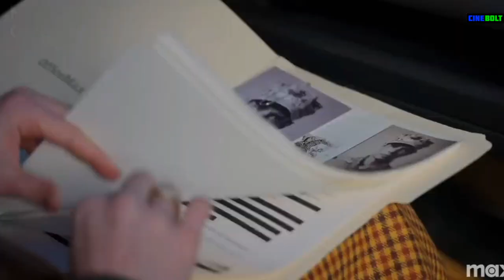Top NEW RELEASES On HBO Max In MARCH 2024!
Curious about the latest new movies and series hitting Max this month? Then check out our countdown of the Top New Releases on Max for March 2024!

What upcoming new Max movies and series are you most eager to watch?

If you enjoyed this video on the top new HBO Max releases in March 2024, then be sure to give it a thumbs up and share it with anyone looking for the best movies and series on HBO Max, and also subscribe to the channel, for more videos recommending you the best movies and TV series to watch right now.

TIMESTAMPS/CHAPTERS:

00:00 - Intro
00:17 - 127 Hours
00:42 - The Revenant
01:12 - The Ballad Of Lefty Brown
01:30 - The Green Knight
01:48 - Deadpool, Oceans 11 Collection, Rambo 2008, Godzilla & Godzilla: King Of The Monsters
01:58 - The Regime
02:21 - Wonka & A Star Is Born
02:37 - The Lionheart
02:53 - Girls On The Bus
03:21 - Dream Scenario

MORE INFO;

March brings a lineup of noteworthy films and series. On the 1st, films like "127 Hours," portraying mountaineer Aron Ralston's survival ordeal, and "The Revenant," a tale of harsh wilderness survival and revenge, join "The Ballad of Lefty Brown," a revenge Western. Additionally, "The Green Knight" offers a fantasy reimagining of the Arthurian legend.

Other notable releases on the 1st include "Deadpool," the "Oceans Eleven" collection, "Rambo" (2008), and "Godzilla" (2014) and "Godzilla King Of The Monsters."

On the 3rd, the HBO Original miniseries "The Regime" satirically explores authoritarianism, starring Kate Winslet as Chancellor Elena Vernham.

For musical enthusiasts, the new Wonka movie with Timothée Chalamet hits Max on March 8th, alongside "A Star Is Born," starring Bradley Cooper and Lady Gaga.

March 12th brings "The Lionheart," an HBO Max documentary on the life of Dan Wheldon, a two-time Indianapolis 500 winner.

On the 14th, "Girls on the Bus," inspired by journalist Amy Chozick's memoir, follows four female journalists covering flawed presidential candidates on the campaign trail.

On March 15th, "Dream Scenario," a comedic sci-fi fantasy film starring Nicholas Cage, explores the consequences when an ordinary man becomes a celebrity appearing in millions of people's dreams, delving into themes of normalcy, fame, and the nature of dreams.